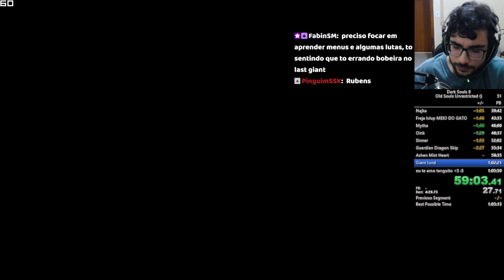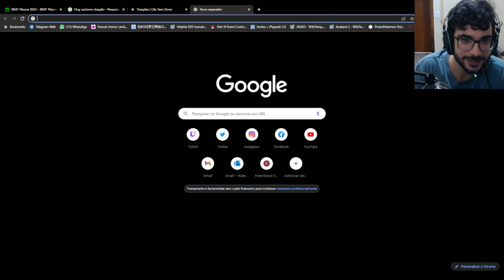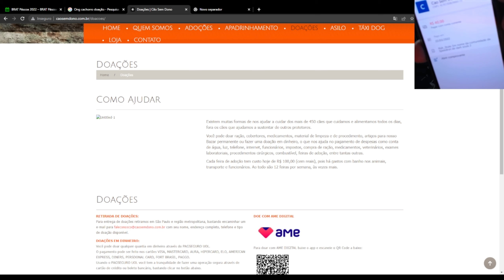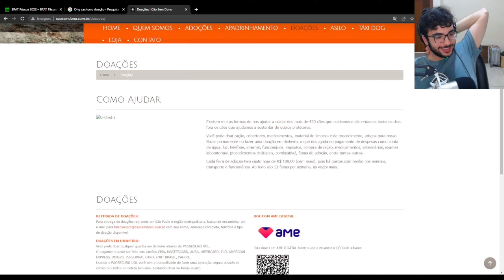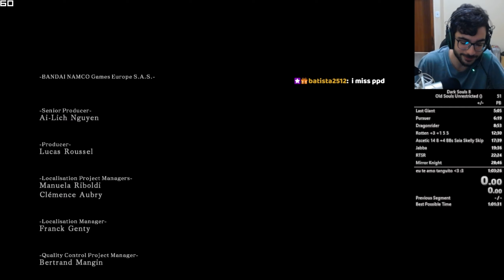[Former World Record] Dark Souls 2 Old Souls Unrestricted 1h03m26s